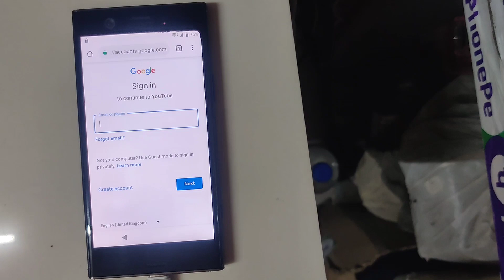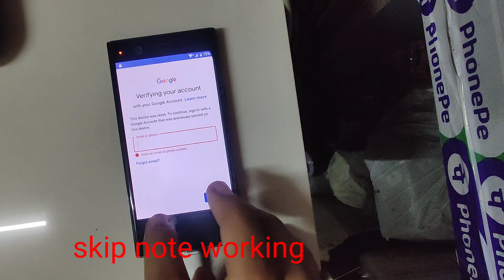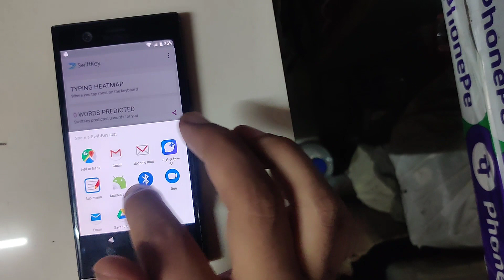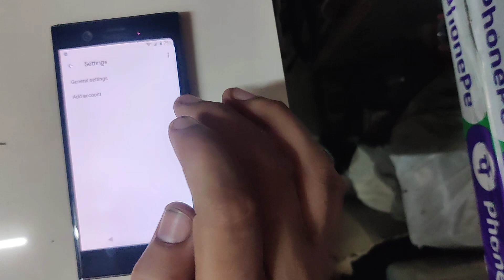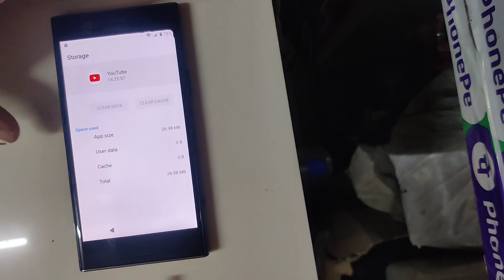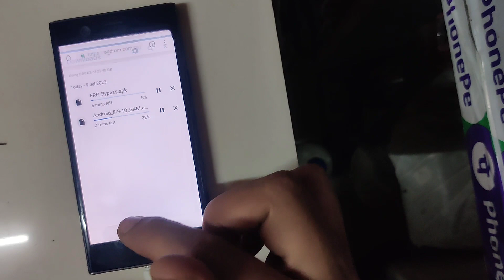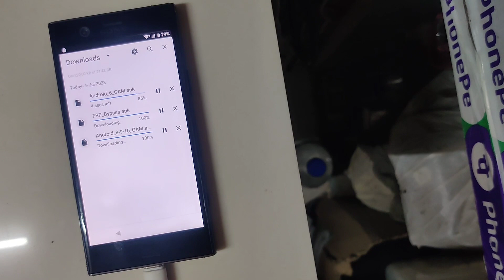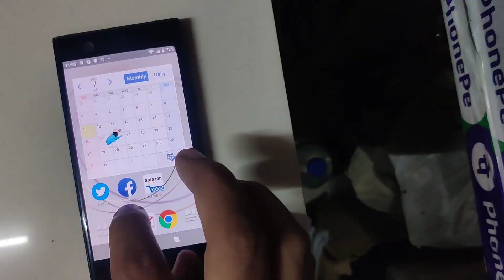Sony experia xz1 new trick frp bypass unlock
SONY MOBILE